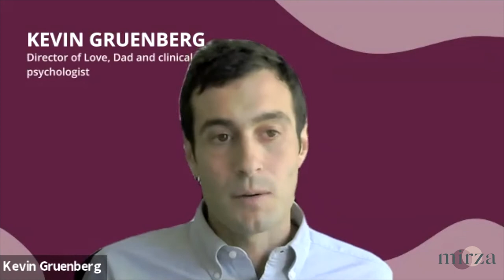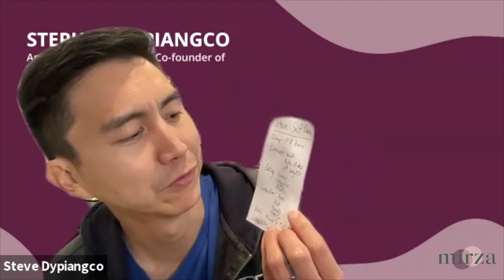MIRZA WEBINAR | Real Talk With Dads Webinar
Mirza presents "Real talk with dads: dad experts and support networks discuss paternal mental health" a webinar on how fatherhood, men's mental health and masculinity intersects.

Guest panelists include:
💡 Stephen Dypiangco - American filmmaker and co-founder of Dadventures

💡 Kevin Gruenberg - director of Love, Dad and a clinical psychologist

💡 Cordan Haveron - founder of Cordan James LLC and The Comeback Kids

💡 Brian Anderson - co-founder and executive director of Fathering Together

This is a recorded session of the live webinar held on Friday, May 14th 2021.